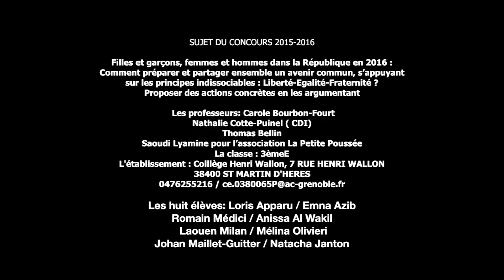Les Olympes de la parole Concours 2016 - Collège Henri Wallon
Un projet également lauréat du concours national des Olympes de la parole! Les élèves d'une classe de troisième du collège Henri Wallon à Saint Martin d'Hères ont reçu le 2ème prix des mains de la ministre de l'éducation, Mme Vallaud-Belkacem.
La petite Poussée a accompagné le projet pour les aspects techniques.